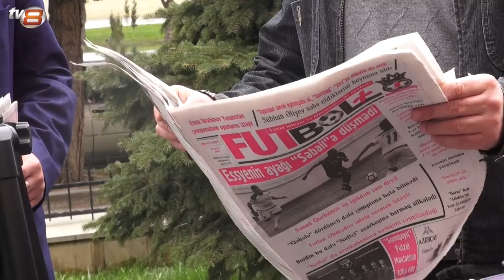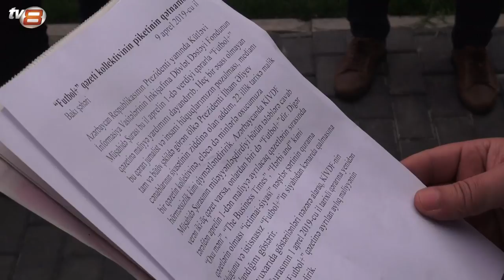Jurnalistlər AKSİYA EDİR: Pulumuzu kəsirlər